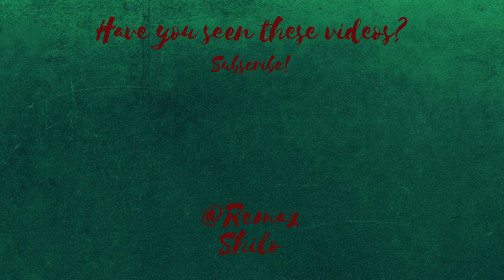VIRTUAL HOME TOUR! Calgary condo tour- 209 Arbour Cliff Close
209 Arbour Cliff Close is a beautiful condo located in Calgary! We are so excited to share this VIRTUALLY STAGED video with you. Take a look inside this condo, and imagine what you could do with the space!

This is not to solicit clients already under contract.